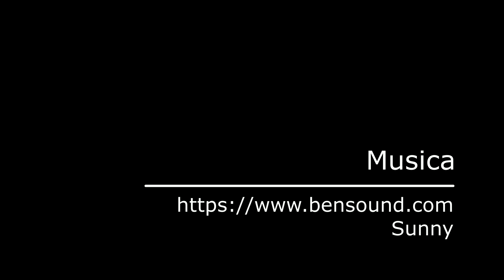In volo con il drone sulla spiaggia di Piscinas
in volo con il drone sulla meravigliosa spiaggia di Piscinas, una delle perle della Costa Verde, in Sardegna (nel comune di Arbus, provincia di Oristano).

Il video è tratto dalla pagina Facebook "Spiaggia di Piscinas".